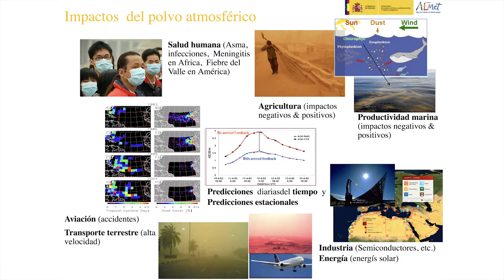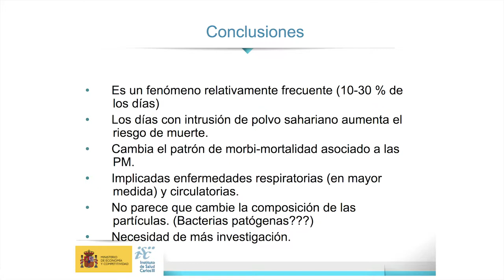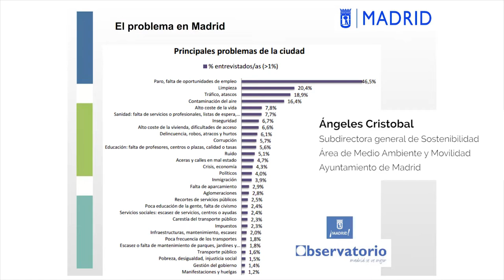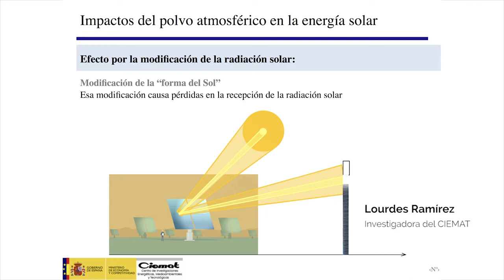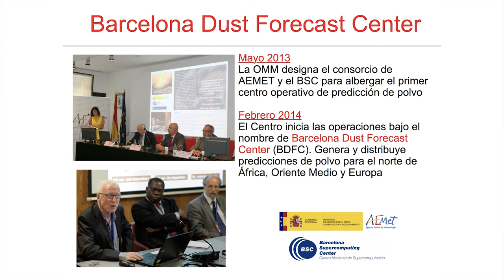Jornada sobre el polvo atmosférico y sus impactos en diferentes sectores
El BSC participa en la jornada organizada por la AEMET. En el vídeo resumen podréis ver, entre otras, las intervenciones de los investigadores del BSC Carlos P. García-Pando y Enric Terradellas.